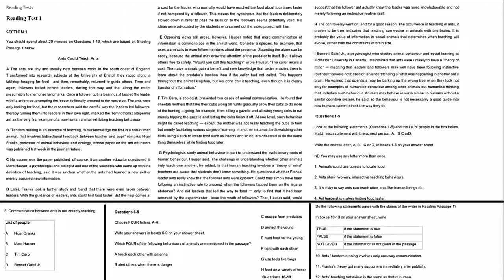READING PRACTICE TEST HOMEWORK FOR IELTS PREP COURSE